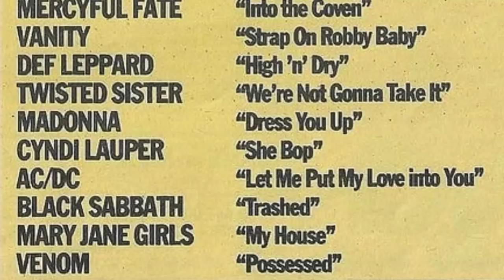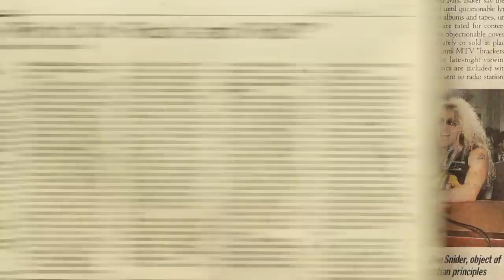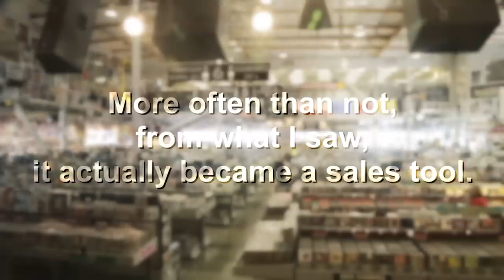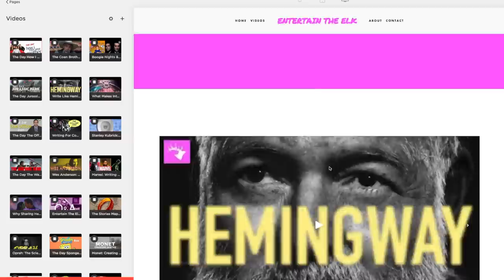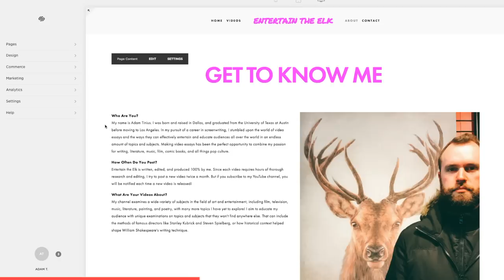The Weird History of Parental Advisory and The Music Industry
This video explores the feud between the Parents Music Resource Center and the music industry in the 1980s, as new warning labels were seen as censorship and an attack on 1st Amendment Rights.

"Where Silence Is Nonexistent" by A Himitsu